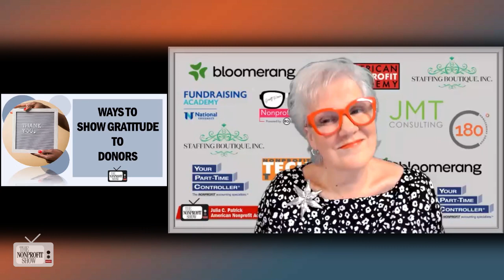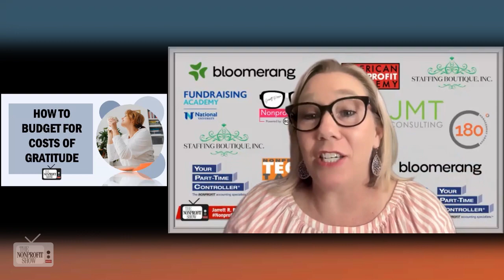Investing In Donor Retention And Gratitude!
The importance of viewing donor gratitude as an investment in NPO’s is the topic in this lively chat with Lynne Wester, the principal and founder of Donor Relations Group.  Lynne joined the hosts to share her insights on donor retention and how gratitude plays a significant role in it.

Lynne starts the conversation by highlighting the power of gratitude and its various forms of expression, emphasizing that donors need to be thanked consistently and genuinely. She shares a personal anecdote about her upbringing and how her mother instilled gratitude in her from a young age, connecting it to her career in donor relations.

The hosts and Lynne review the misconception that gratitude is a seasonal gesture, particularly around the holidays, and how it should be a continuous practice embedded in an organization's culture. Lynne stresses that “gratitude is a lifestyle choice”, which, when embraced, not only makes individuals happier but also encourages donors to remain loyal to an organization.

They touch base onto the question of whether gratitude is generational, with Lynne noting that it's more about industry practices than generational differences. She emphasizes the need for nonprofits to prioritize gratitude and pointed out that treating donors with appreciation should precede building a culture of philanthropy.

Lynne goes on to say that gratitude should not be confined to specific seasons, calling for a shift in mindset, where nonprofits focus on fostering an "attitude of gratitude" before striving for a full-fledged culture of philanthropy,  then pointing out that gratitude is one of the foundational elements of retaining donors, she shared the concept of "seven thank-you’s before an ask", underscoring that donor retention is more critical than the amount of money raised.

The discussion wraps up with an emphasis on tangible tools like thank-you notes and the long-lasting impact they can have on donors. Lynne also speaks about her podcast, "Fundraising is Funny," where she and her co-host humorously explore the quirks and challenges of the fundraising profession.